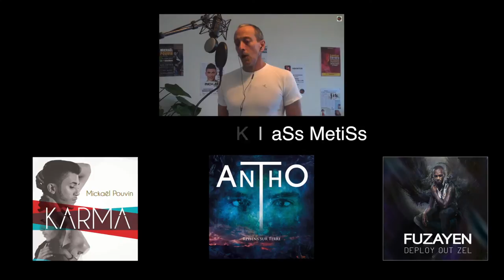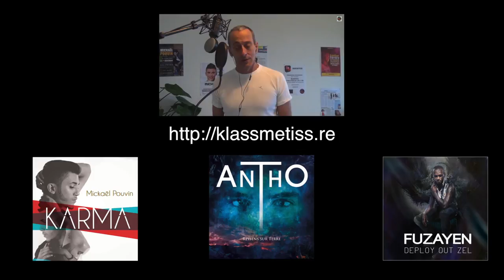Alexis GUEZELLO (cover) ROAD TO ZION Damian Marley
Regardez le frémir de plaisir à l'exécution magistrale de cette chanson mythique.
Un Jah ce gars-là, un Jah, je vous le dis moi...